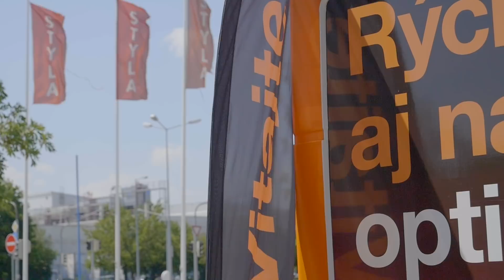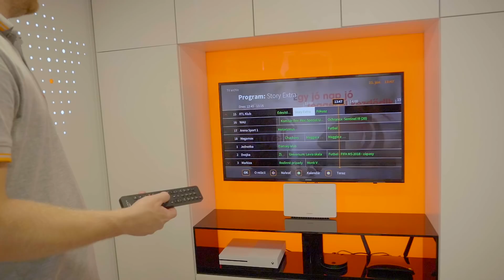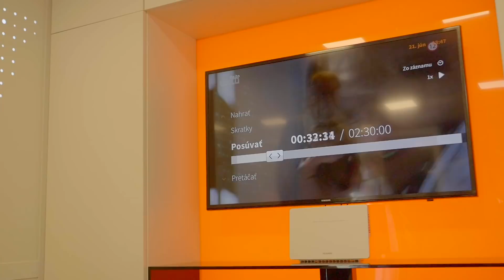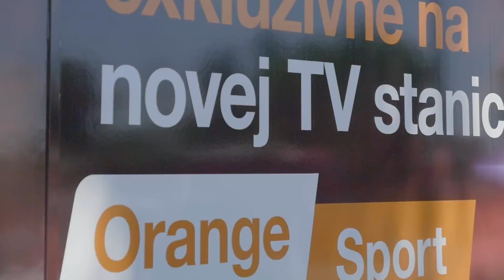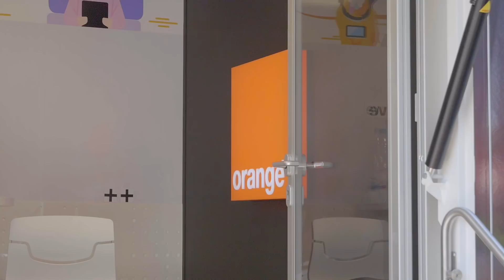VEĽKÝ, ORANŽOVÝ A NABITÝ TECHNOLÓGIAMI, to je nový Orange van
Orange spúšta novú promo akciu „ORANGE U VÁS DOMA“. Akcia je určená pre pevný optický internet od Orange. V najbližších mesiacoch budete môcť vo svojich mestách stretávať tento unikátny obrovský a oranžový van, v ktorom sa budete môcť dozvedieť všetko nové o internete od Orange a možno aj niečo získať zadarmo. Ak ho teda uvidíte, nezabudnite sa do neho pozrieť.

ĎAKUJEME!